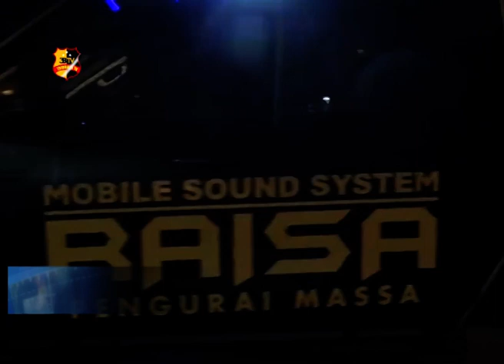POLRESTRO BEKASI KOTA MENGEDARKAN MAKLUMAT KAPOLRI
Senin tanggal 23 Maret 2020. Polres metro bekasi kota Melaksanakan Patroli Gabungan Himbauan Virus Corona di wilayah Kota Bekasi.